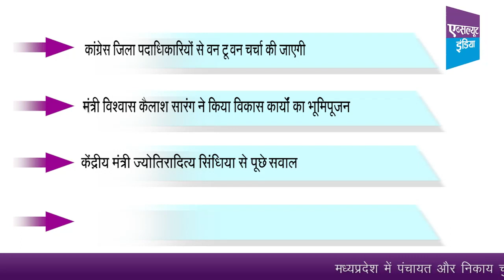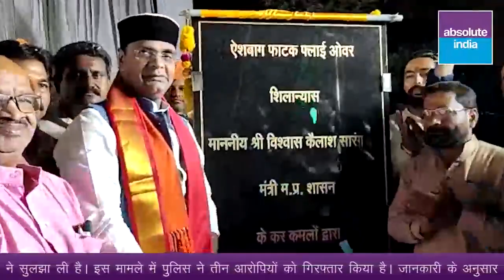2023 के विधानसभा चुनावों को लेकर कांग्रेस गंभीर